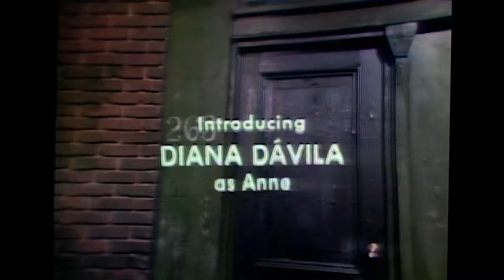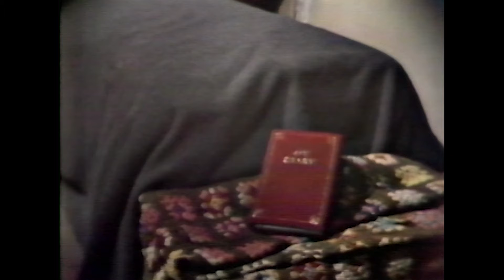The Diary of Anne Frank (TV-1967) DIANA DAVILA🍕MAX VON SYDOW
Writers: Anne Frank (book), Frances Goodrich & Albert Hackett (screenplay)
Stars: Max von Sydow, Lilli Palmer, Diana Davila
Directed by: Alex Segal
Just weeks after her 13th birthday, Anne Frank and her family are forced into hiding during WWII in Nazi-occupied Holland. This is her story.

TRIVIA: Published posthumously in 1947, “A Diary of a Young Girl” was first adapted into a Pulitzer Prize-winning play by Frances Goodrich and Albert Hackett in 1955. Their screenplay has been adapted multiple times including the 1959 Oscar-winning movie, and this 1967 Teleplay introducing Diana Davila as Anne Frank.